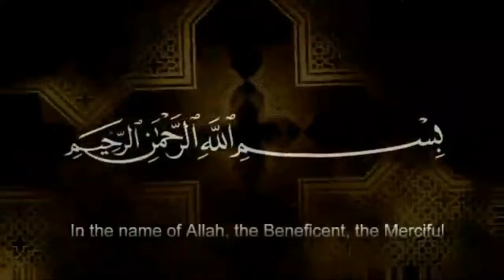Jashan Anwaar Shaban | Mukammal Jashan | Allama Syed Ali Hussain Madni | Imam Ali Naqi Tv